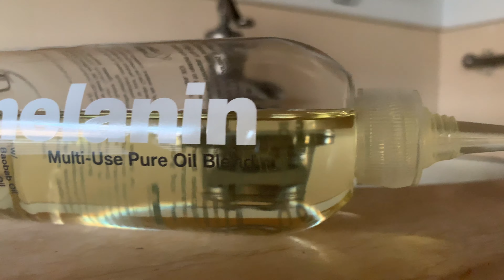Melanin Haircare| Multi-Use Pure Oil Blend Review| All Natural Oil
Multi-Use Pure Oil Blend Review and showcase. How I use this all natural Multi-Use pure oil blend and my version of a mini commercial/display.

1986 Vaseline Intense Care Lotion Video

Thank you for visiting JermaineAuNatural☺️